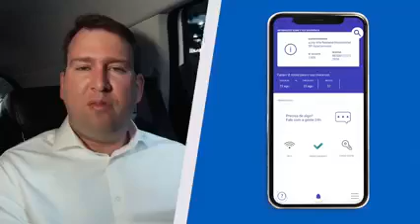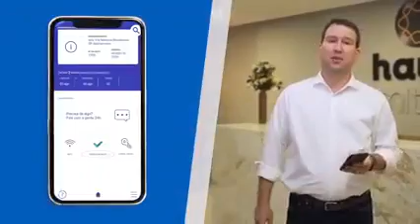Mitre Realty by Atlantica Residences. Studio e 1 Dormitório c/serviços de hotel - Conceito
Quer entender como funcionam as locações dos Studios Mitre com a Atlântica? Confira!

O e/joy Vila Mariana, em São Paulo, é o primeiro residencial da marca na nova vertical Atlantica Residences. O e/joy é moderno, prático e atual, oferecendo studios a partir de 21m² e apartamentos de 38m², todos equipados e decorados, sob a administração da Atlantica.

Conheça todo o produto com o nosso diretor de Operações, Mark Campbell, e sinta-se em casa!